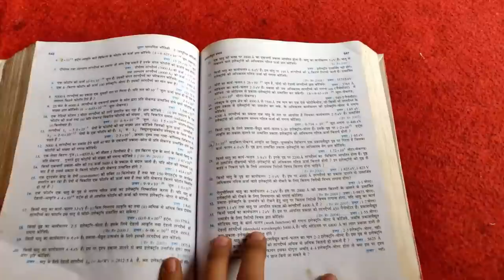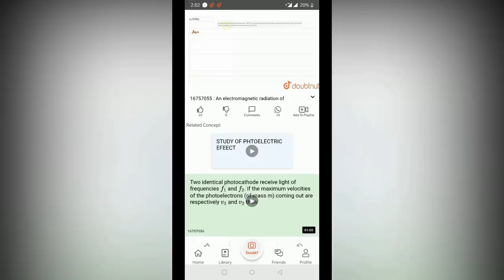गीज़र से चाय बनते देख चौंक जाओगे !! How To Make Tea Using Geyser 😱😱 || Instant Water Heater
Making tea using a instant Water heater or geyser or portable water heater Experiment . If you want to buy this geyser .
IF you searching for a video related to water geyser like how to make instant water heater or geyser at home or best water heater under rs
2000 or how to . repair geyser at home then you may like this video .

solution :D

JEE Mains 2020 Crash Course (Rank Booster)- Daily Video Lectures

More Features

1) Saari important books milengi solved video solutions ke saath

2) Previous year papers, Important PDFs, Question Bank

3) Tips,Tricks & Concept Videos Topic-wise

4) Mock Tests, Quiz,Daily Contests

5) India's biggest student's community

& much more